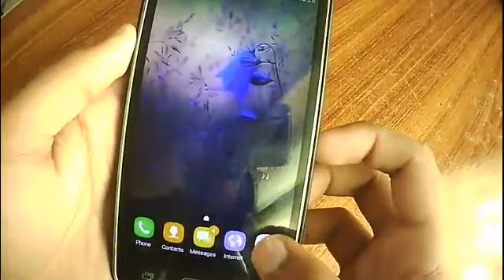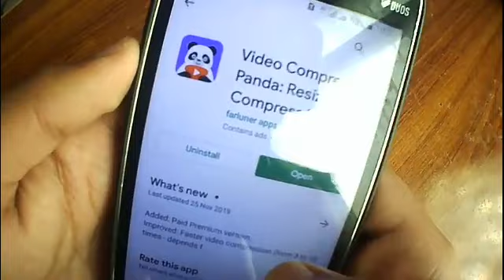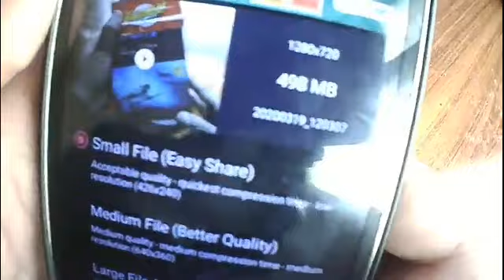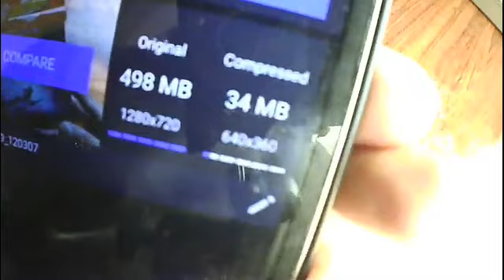How Can compress a video without losing its quality || Video compressor panda || Top10 Tricks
Friends !

🌸I hope everyone will be well and if you are well then friends, subscribe to our Youtube channel to watch good tricks and also press the given Welken so that you can get the latest latest videos .

💐 The day I have given the link of an app below, you can download that app from the link given below and if not given, then it will be understood that it will tell you in the video

💐 Friends, help your brother and do support your
 brother on YouTube channel,